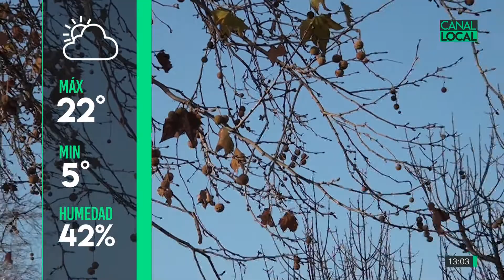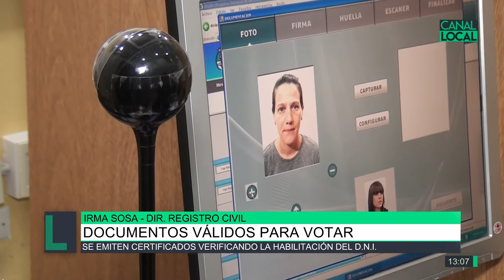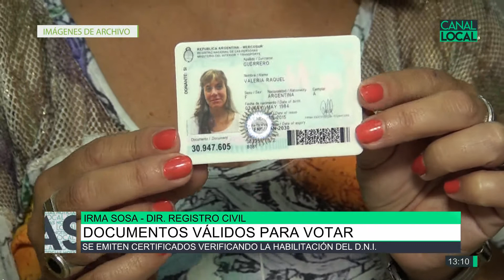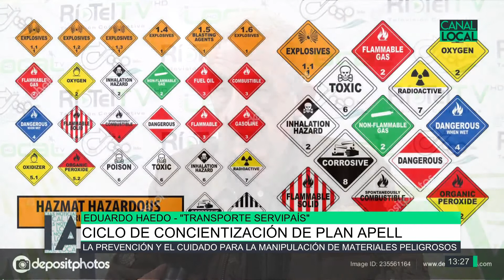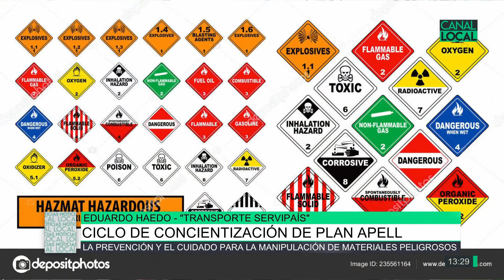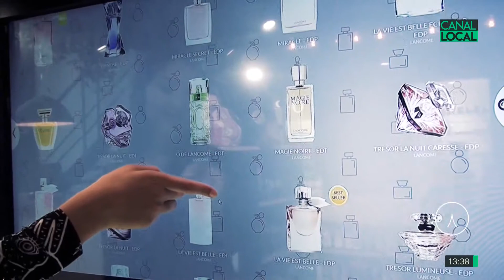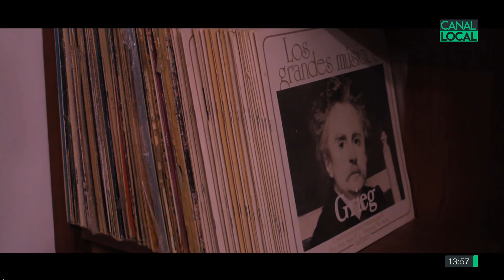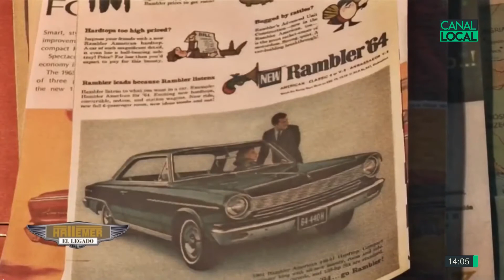Local Noticias 22-08-19